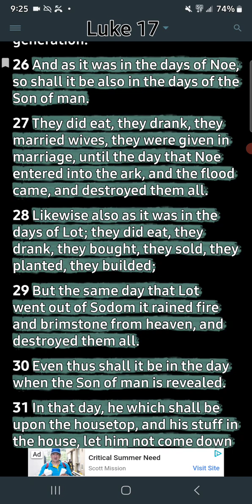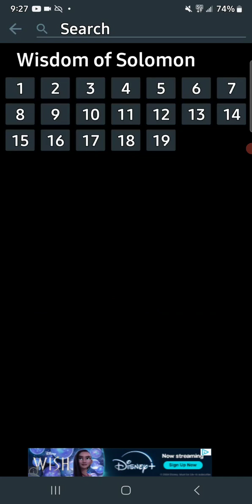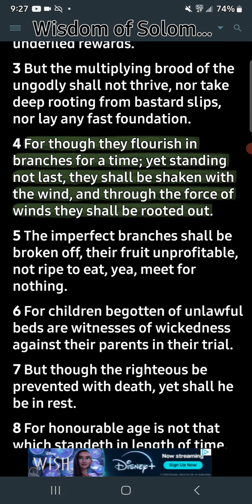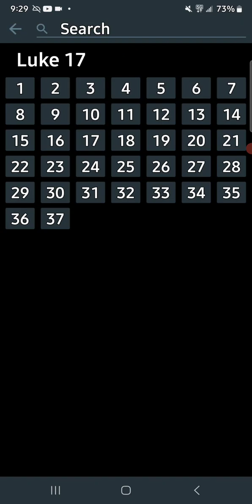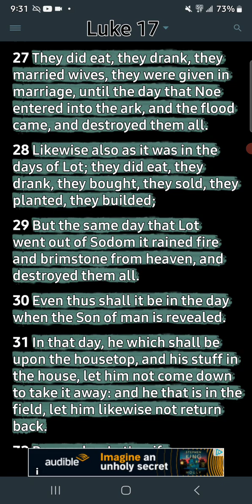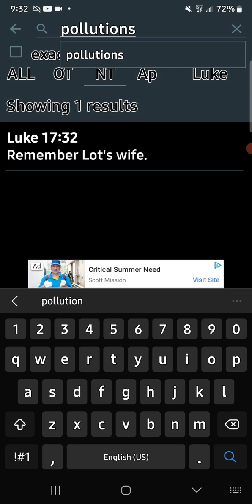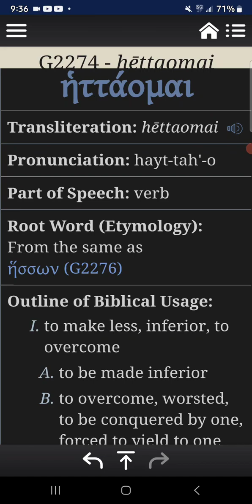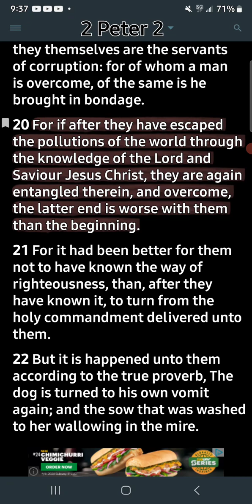Remember Lot's wife